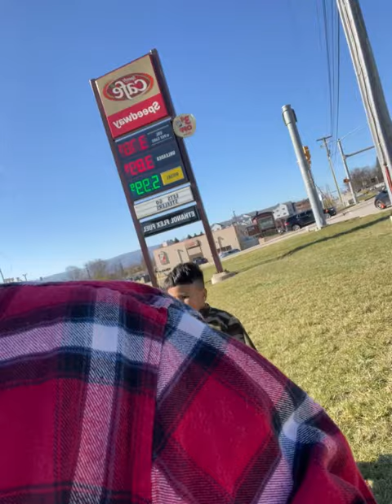PART-1 walking to Home Depot @1.6miles |Elisa Lariosa